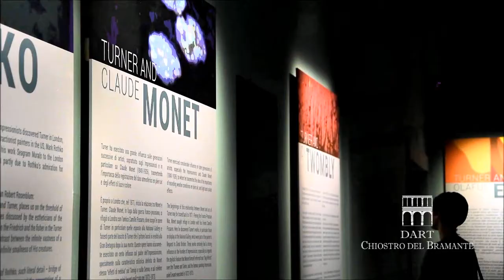TURNER | In Mostra a Roma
Fino al 26 agosto 2018 al Chiostro del Bramante una Grande Mostra dedicata al più importante pittore romantico e rivoluzionario poeta della luce.

Located in the historical centre o f Rome, the Cloister of Bramante, designed by the great architect Donato Bramante [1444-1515], offers in every season  the unique sight of its Renaissance architecture located near the most visited places in Rome, like Piazza Navona, Vatican City, Trastevere,  Trevi Fountain.